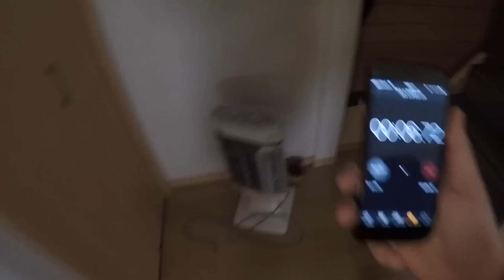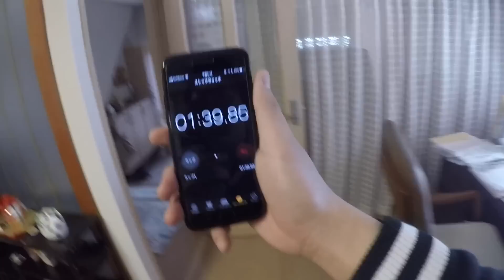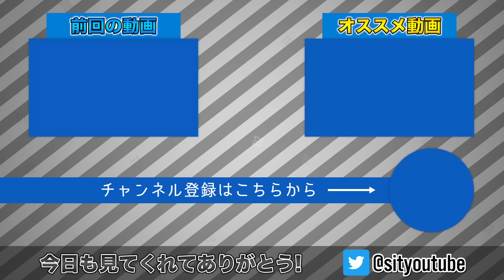【全速力】大豪邸のおばあちゃんの家を100秒でレビューしてみた！！！！